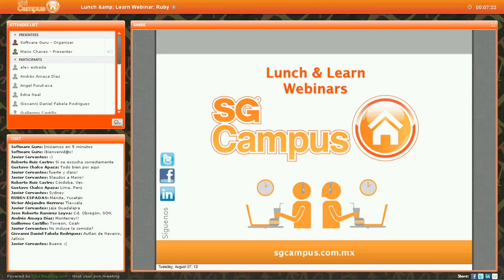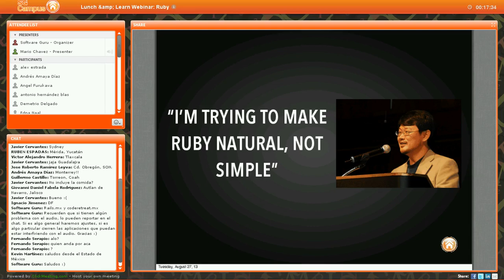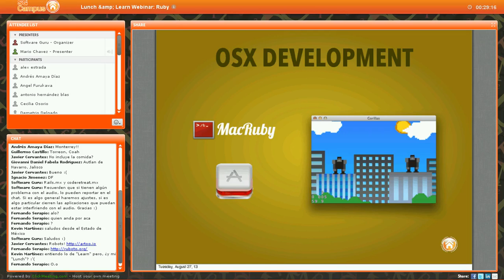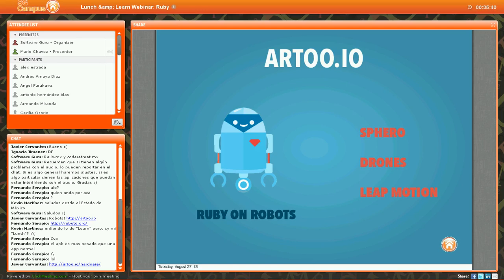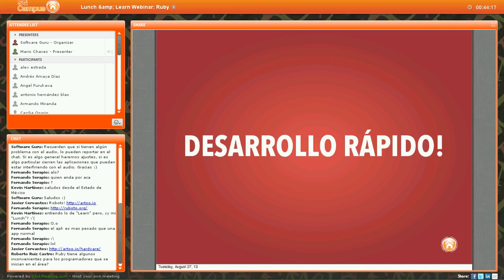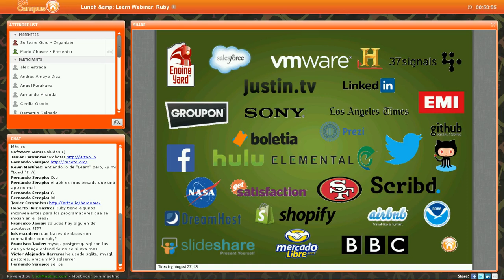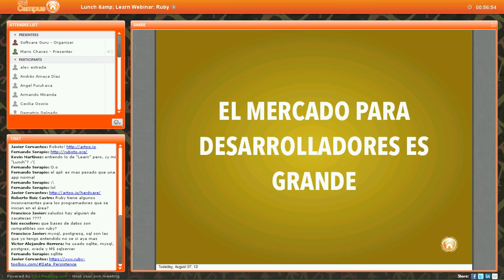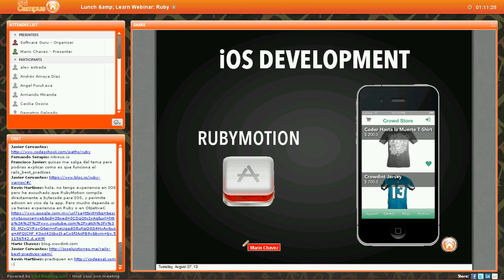¿Por qué usar Ruby para el desarrollo de aplicaciones?